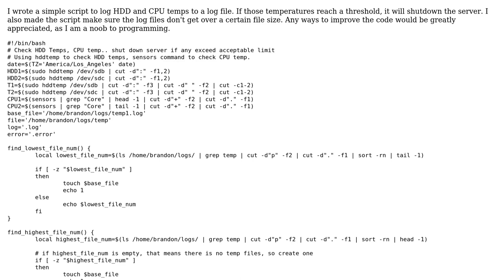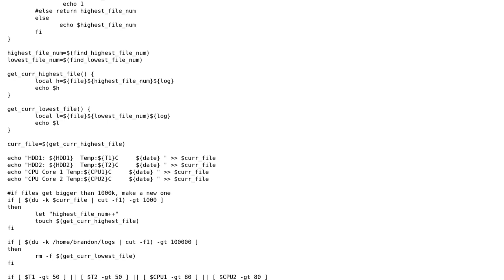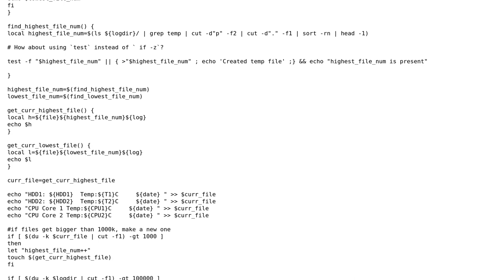Linux HDD/CPU Temperature Logging Bash Script to run every minute in crontab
With thanks & praise to God, and with thanks to the many people who have made this project possible! You are responsible for your own actions.